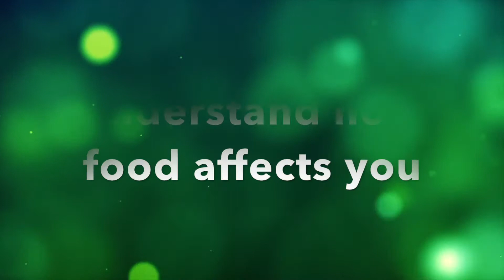The Vivify! Program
The Benefits of the Vivify! Program